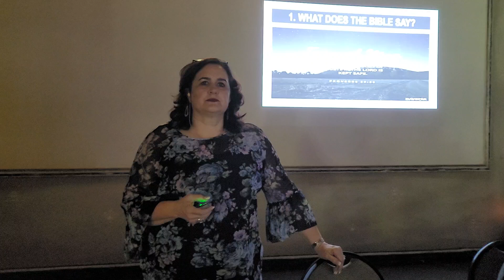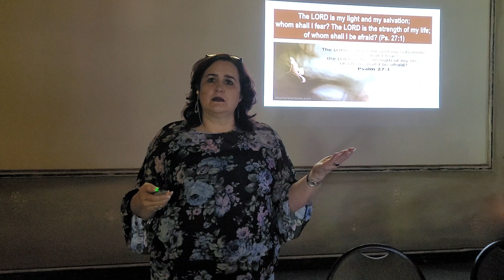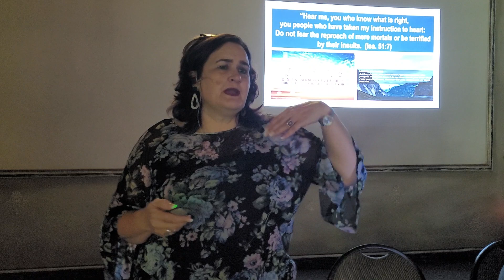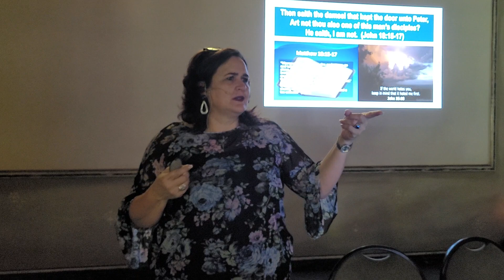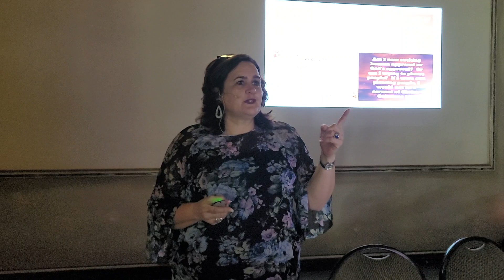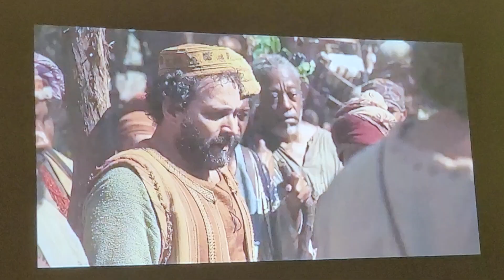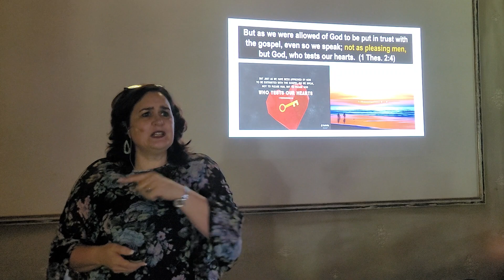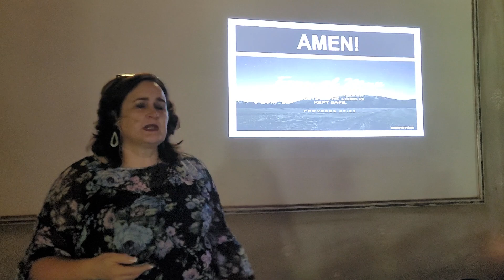The fear of man. (deur Lourentia de Kock)